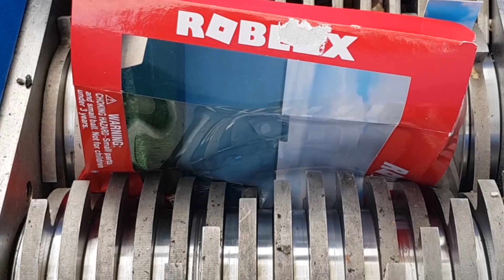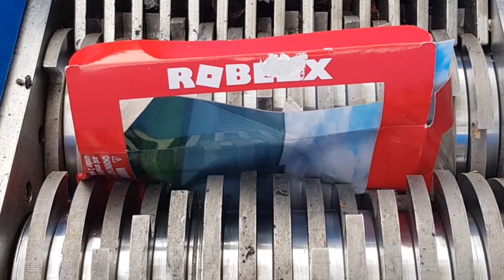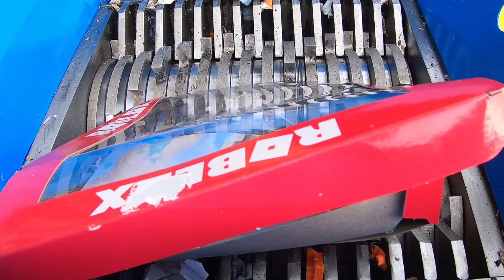Experiment : Shredding Machine Vs ROBLOX TOYS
Hi Guys, I hope you like today's episode of the shredding machine eating ROBLOX TOYS